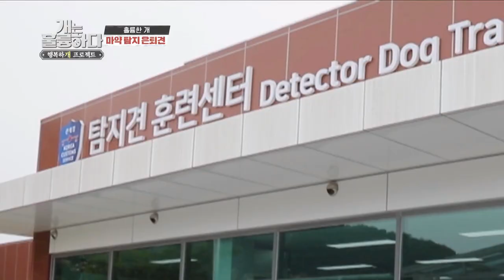[CCTG Tập 35 #2]ENG/VIETSUB|Chú chó Jindo trông hầm hố nhưng mê thơm chủ|200706 KBS WORLD TV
Chương trình "Cún cưng tài giỏi" (Dogs Are Incredible) là chương trình về các chú chó đáng yêu của nhiều khách mời vô cùng đa dạng. Tại đây chúng ta sẽ được đồng hành cùng các bé cún trải qua quá trình huấn luyện cũng như hiểu thêm được về cuộc sống của "boss và sen" là như thế nào. Rất nhiều tình huống thú vị, hay ho hoặc dở khóc dở cười đủ để thấy "Làm sen khó lắm, phải đâu chuyện đùa", cũng như hiểu thêm về thế giới đầy sắc màu của những chú cún, mỗi bé mỗi vẻ mỗi tính cách khác nhau nhưng đều rất rất cần vòng tay ấm áp của con người, để thêm yêu thương và trân trọng các bé hơn nhé!

💝"Xin đừng mua thú cưng, mà hãy nhận nuôi" 💝

Vietsub sẽ lên sóng vào mỗi tuần, mong các bạn chú ý đón xem nhé!